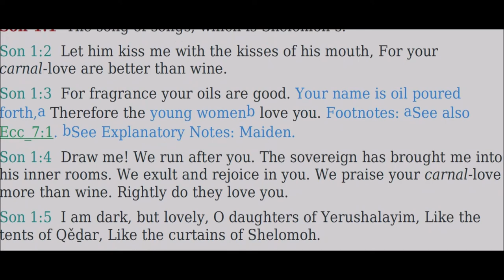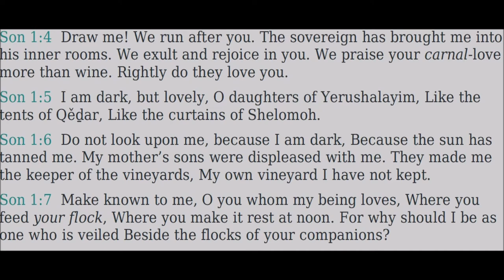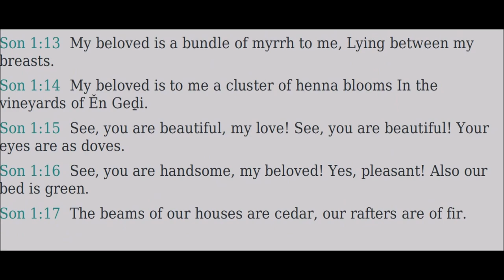01 Shir haShirim (Song of Songs) - Read Along